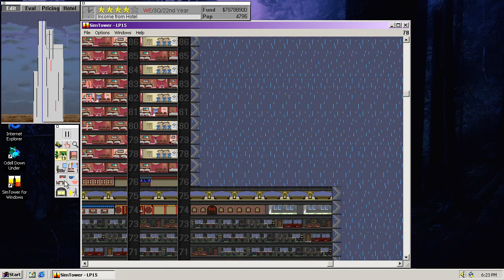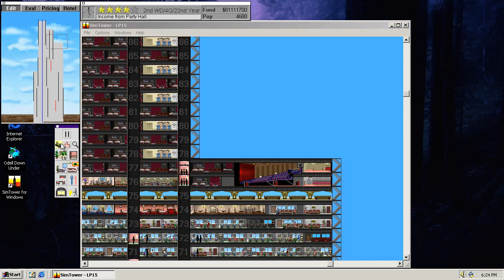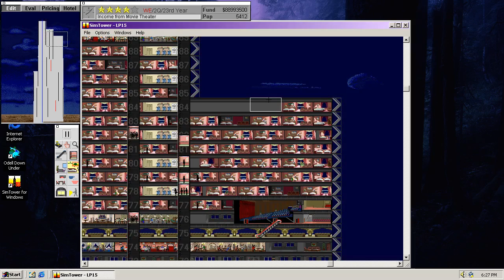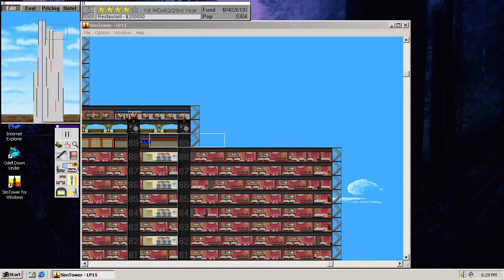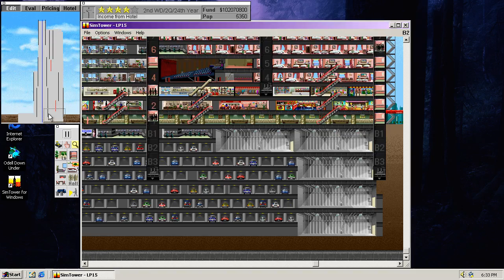Let's Play SimTower 15: Parking Solutions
The required expansion of the tower offers an elegant solution for the parking problem.

About SimTower (from Wikipedia):
SimTower: The Vertical Empire (known as The Tower (ザ・タワー Za Tawā?) in Japan) is a construction and management simulation video game developed by OpenBook Co., Ltd. and published by Maxis for the Microsoft Windows and Macintosh System 7 operating systems in November 1994. In Japan, it was published by OpenBook that same year and was later released for the Sega Saturn[1] and Sony PlayStation[2] in 1996. The game allows players to build and manage a tower and decide what facilities to place in it, in order to ultimately build a five-star tower. Random events take place during play, such as terrorist acts that the player must respond to immediately.